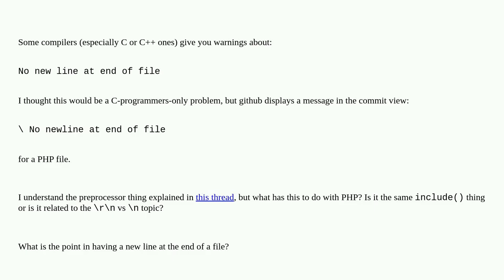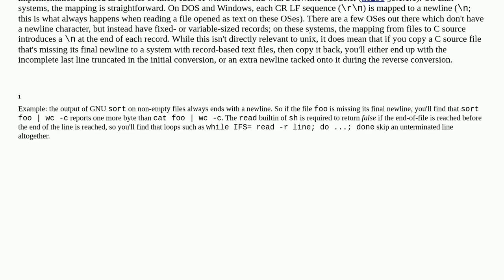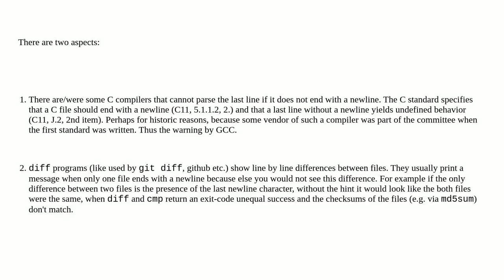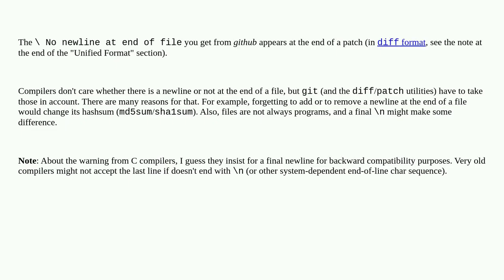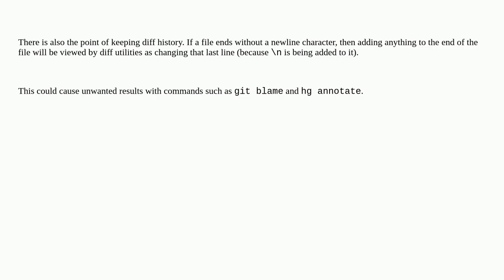What's the point in adding a new line to the end of a file?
A special thanks goes out to the community

  files newlines